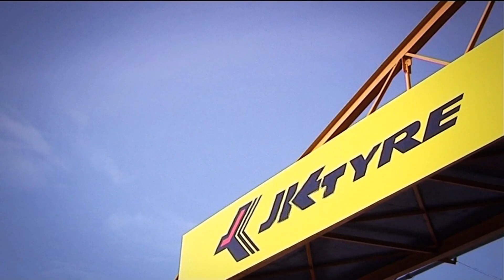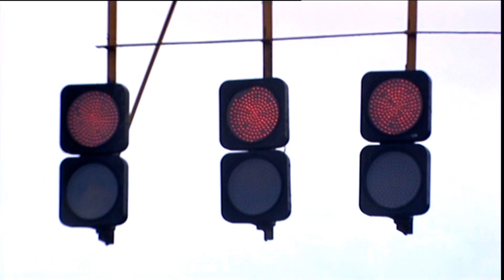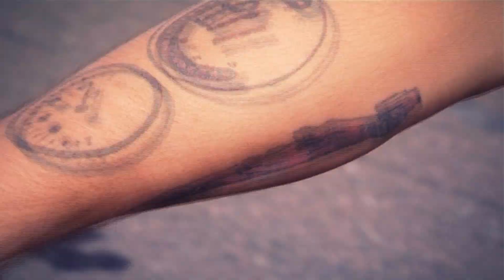JK Tyre National Championship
Edited by Sanjeev Poonia